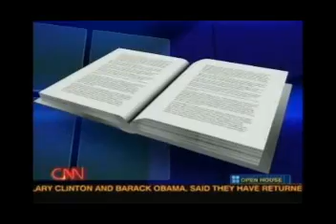CNN - House Call - Credit Crisis - 09.01.07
Peter Schiff segment on the credit crisis.